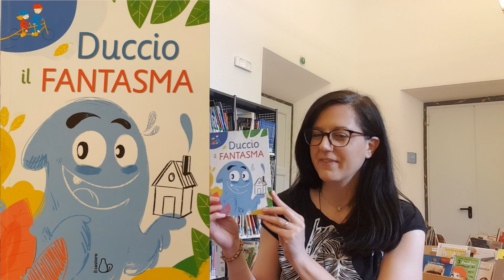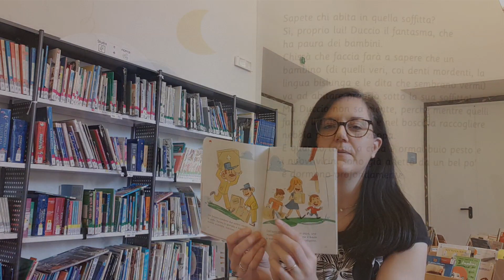E-state coi libri 2021 - Duccio il fantasma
Giuditta Campello, Fabio Santomauro, Duccio il fantasma, Il castoro, 2019.

E-state coi libri è un progetto di promozione della lettura dedicato ai bambini della scuola primaria ideato dalla Biblioteca Ernesto Ragionieri in collaborazione con gli insegnanti del territorio, Libreria Rinascita, Libreria Liblab e Genitori da Favola.
E-state coi libri propone dei suggerimenti di letture di qualità per i mesi estivi raggruppate in due bibliografie, composte ciascuna di 20 titoli suddivisi in quattro sezioni: "Facce nuove" in cui compaiono libri di recente pubblicazione, "Vecchie conoscenze" in cui sono stati proposti libri ormai divenuti dei classici della narrativa per l'infanzia come dott. Seuss e Rohald Dahl, "Mi leggi una storia" per invitare bambini e genitori a leggere insieme, "Lo sai che...?" per tutti quei bambini che amano leggere libri di curiosità e divulgazione.